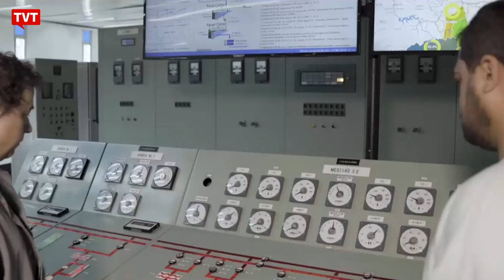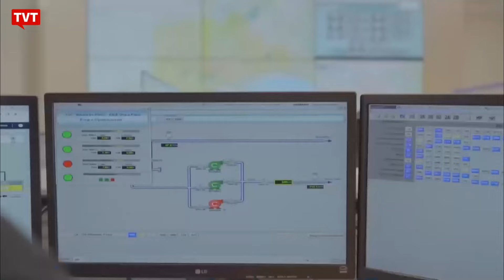TCM questionou metas previstas para privatização da Sasbesp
Relatório do Tribunal de Contas do Município (TCM)de São Paulo, questionou as metas previstas para a privatização da Sabesp. O clima hoje dentro da empresa é dos piores para os servidores.